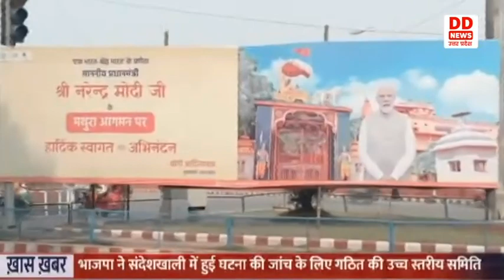PM Modi द्वारा UAE में मंदिर की प्राण प्रतिष्ठा करने पर मथुरवासी उत्साहित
प्रधानमंत्री नरेंद्र मोदी द्वारा UAE में मंदिर की प्राण प्रतिष्ठा करने से मथुरा सहित समूचा बृजमण्डल, साधु-संत, जनमानस काफी प्रसन्न है। उनका कहना है कि इससे भारत का मान सम्मान बढ़ा है। इससे हिन्दू, मुस्लिमो में शांति-एकता, देश की अखंडता पर बल मिलेगा। प्रधानमंत्री नरेन्द्र मोदी द्वारा यूएई में प्राण प्रतिष्ठा से दोनों देशो की मित्रता बढ़ने से व्यापार की भी उन्नति होगी। लोगों का कहना है कि हमारा यह सौभाग्य है कि पहले अयोध्या में भव्य राम मंदिर और अब अबु धाबी में हिन्दू मंदिर के प्राण प्रतिष्ठा के साक्षी बने है।